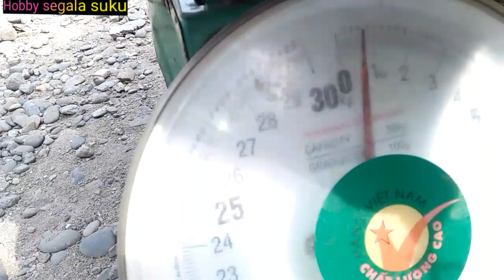Bocil Merapat😁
Semoga sehat selalu buat sahabatku disitu.